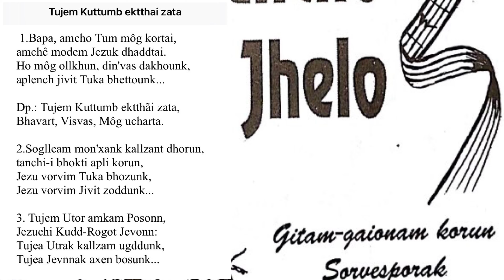Tujem Kuttumb ektthai zata A-36 Gaionancho Jhelo Konkani Hymns